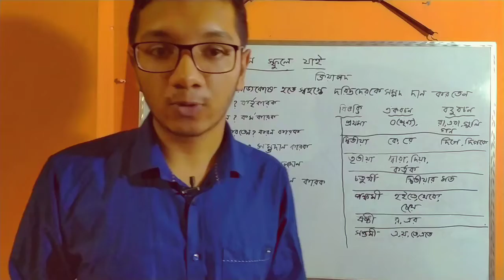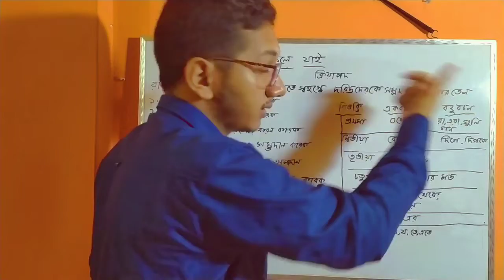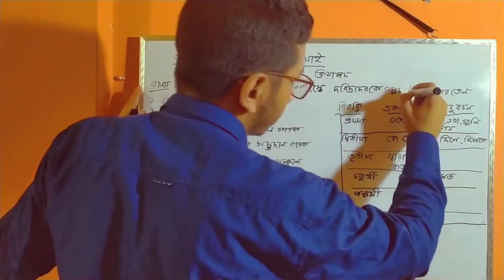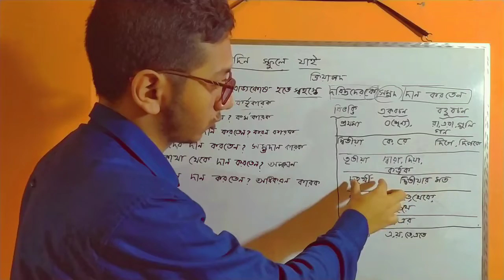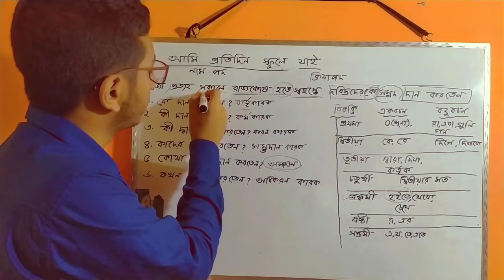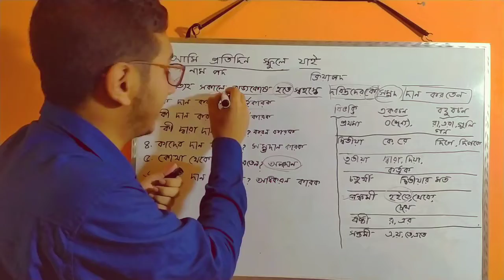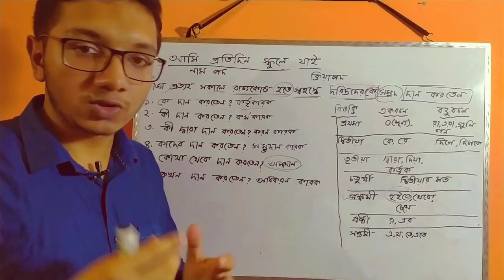কারক ও বিভক্তি। পর্ব ০১। বাংলা ব্যাকরণ।Soeb Akter।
এই ভিডিওটিতে কারক ও বিভক্তি নিয়ে অত্যন্ত সহজ ভাবে আলোচনা করা হয়েছে। কারক ও বিভক্তি বাংলা ব্যাকরণ এর অত্যন্ত গুরুত্বপূর্ণ একটি টপিক্স।